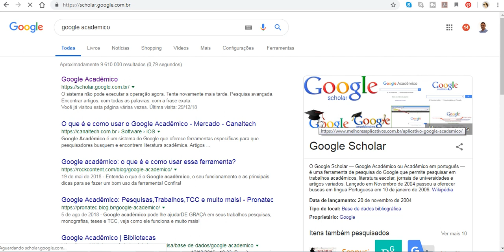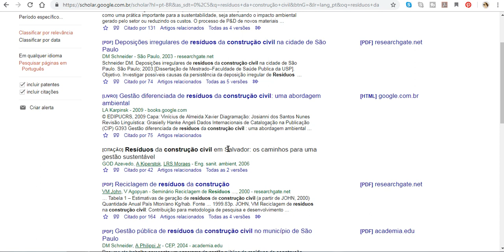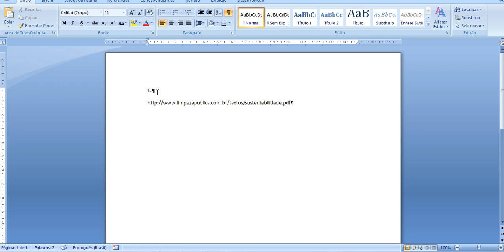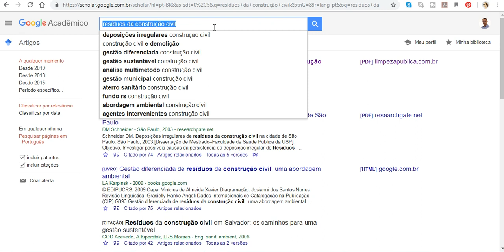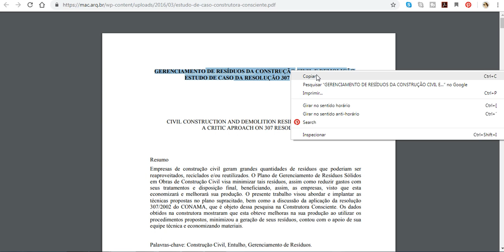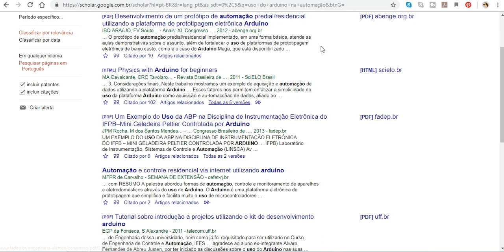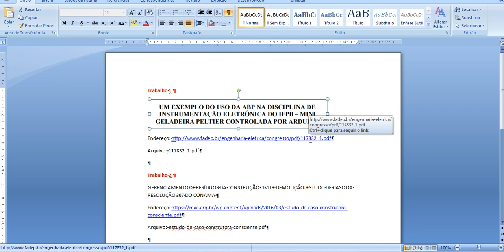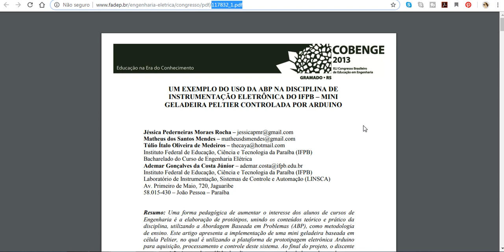TCC Como realizar uma pesquisa no Google Acadêmico para o tcc - Episódio 2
Neste vídeo é apresentado como você pode realizar uma pesquisa no Google acadêmico para a escolha do  tema do seu tcc. Explicando como ordenar os arquivos, forma de refinar a pesquisa, como criar uma lista organizada para o seu tcc e também uma sequencia lógica para isso. É fundamental realizar uma pesquisa no google academico para a realização do TCC